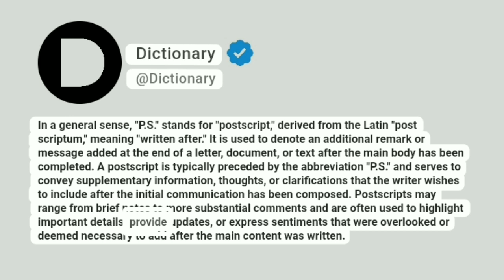P.S. Meaning In English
In a general sense, "P.S." stands for "postscript," derived from the Latin "post scriptum," meaning "written after." It is used to denote an additional remark or message added at the end of a letter, document, or text after the main body has been completed. A postscript is typically preceded by the abbreviation "P.S." and serves to convey supplementary information, thoughts, or clarifications that the writer wishes to include after the initial communication has been composed. Postscripts may range from brief notes to more substantial comments and are often used to highlight important details, provide updates, or express sentiments that were overlooked or deemed necessary to add after the main content was written.